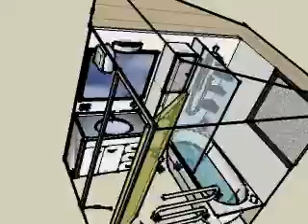bathroom_w_tower.avi